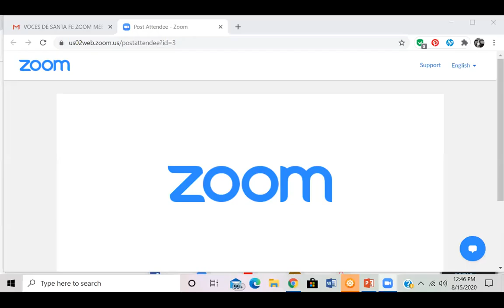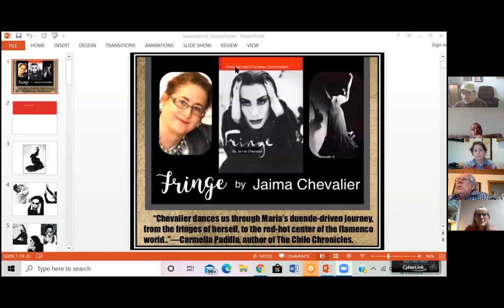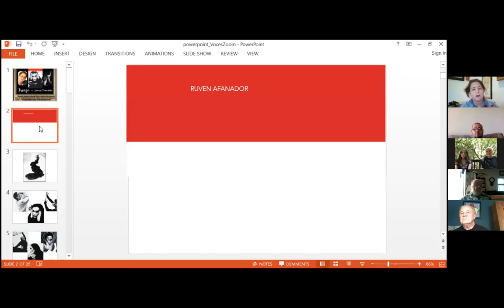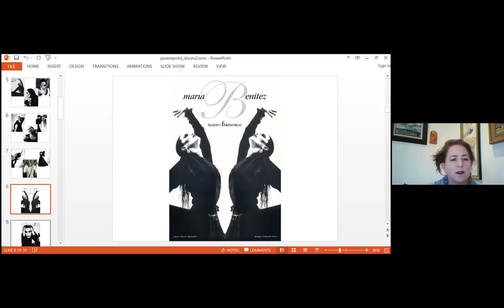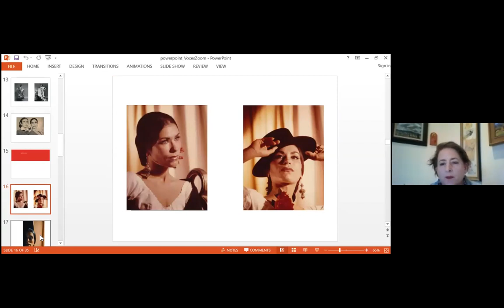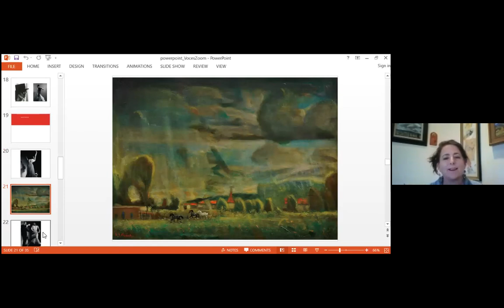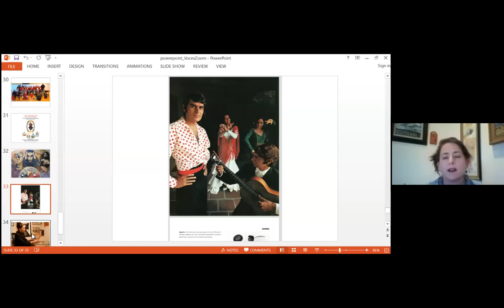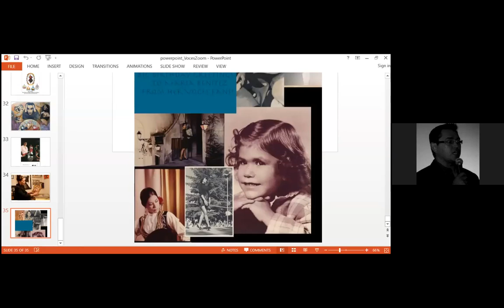Voces Zoom Meeting 8 15 2020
This is Jaima Chevalier discussing her book "Fringe" which details the career of world-famous flamenco dancer, Maria Benitez.